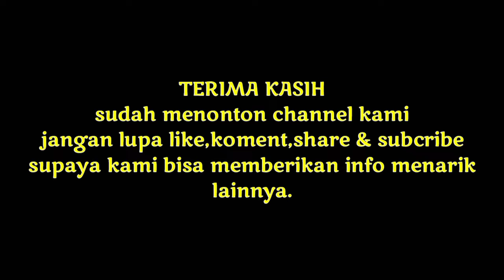TERMINAL INI TAK PERNAH SEPI⁉TEMPAT BERKUMPULNYA BUS SENUSANTARA